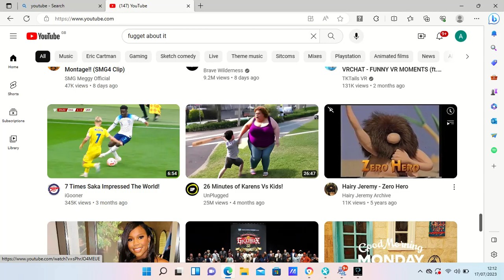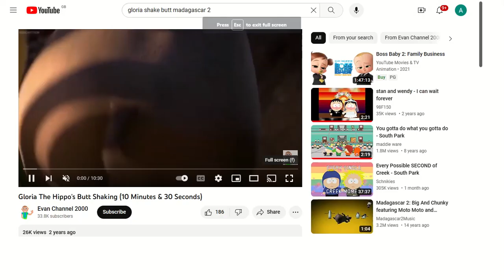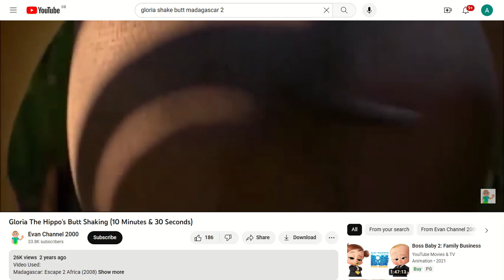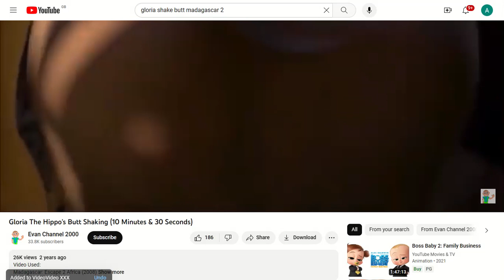12 12 22